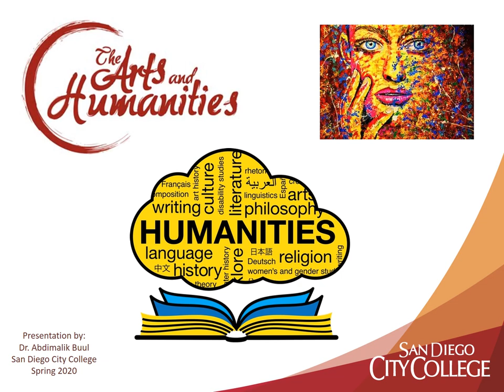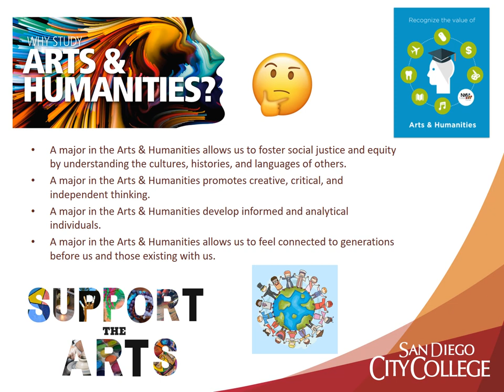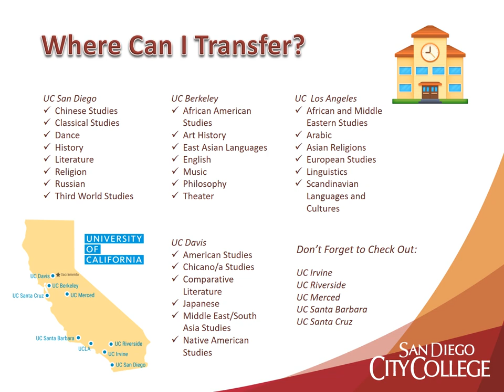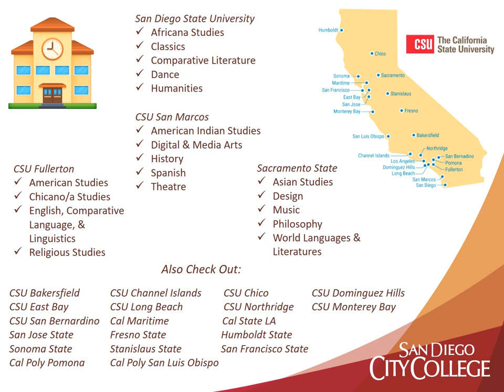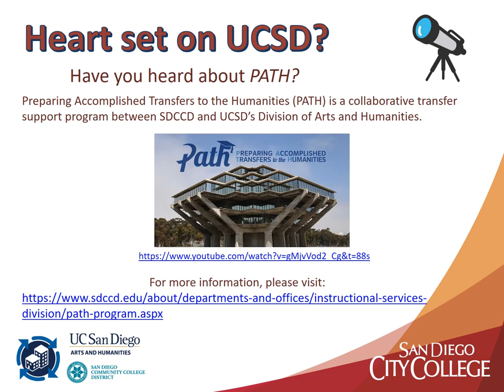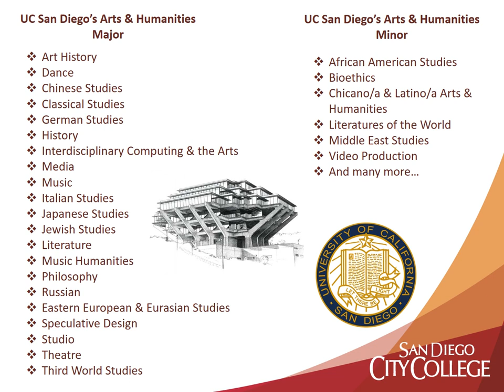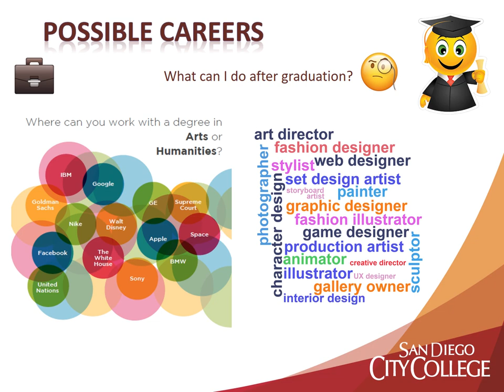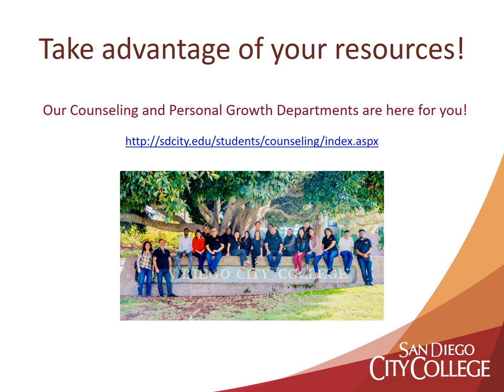Arts & Humanities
Are you interested in Philosophy? maybe Religion? if not, this is still a place for you to stop by and review the many amazing possibilities that can arise from majoring in this field.